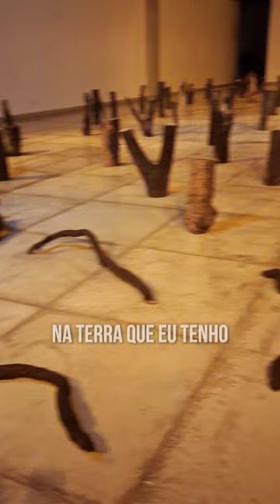🔥 "Sobre a Vida que Arde" de Fernando Costa Filho na Vila Cultural Cora Coralina 🌿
🔥 Vila Cultural Cora Coralina recebe a impactante instalação "Sobre a Vida que Arde" do artista goiano Fernando Costa Filho!

A partir desta terça-feira, 1º de outubro, às 19h, a Vila Cultural Cora Coralina inaugura a exposição "Sobre a Vida que Arde". Nesta mega instalação, Fernando Costa Filho utiliza elementos simbólicos e matéria-prima retirada de queimadas e desmatamentos para criar um manifesto contundente em defesa do meio ambiente. 🌳

🖌️ Sobre a Exposição: A obra ocupa a Grande Sala e transmite a sensação da devastação recorrente que aflige a fauna e a flora em diversas localidades do Brasil. O artista destaca a urgência do tema e a necessidade de atuação coletiva para preservar nosso planeta.

👨‍🎨 Sobre o Artista: Fernando Costa Filho, nascido em Goiânia em 1948, possui uma carreira marcada por um forte compromisso com a arte e a preservação ambiental. Com trajetórias em Brasília, São Paulo e Rio de Janeiro, ele dirigiu importantes museus e participou de exposições nacionais e internacionais.

📅 Período de Visitação: De 1º a 31 de outubro de 2024
📍 Local: Vila Cultural Cora Coralina, Goiânia
⏰ Horário: Segunda a domingo, das 9h às 17h
🚪 Entrada Gratuita | Petfriendly 🐾

🌟 Não perca a oportunidade de vivenciar essa experiência artística que nos faz refletir sobre a preservação ambiental!

_ PLAYLISTS INDICADAS_

_LINKS_